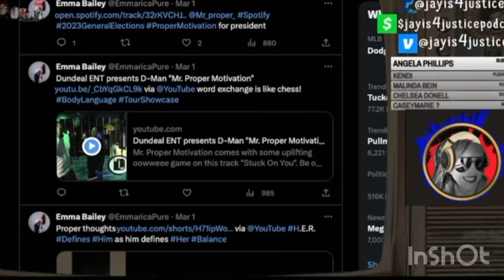Emma Bailey's Mom Says She is Being Prostituted by D - Bryan Kohberger's Defense Strategy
7901 4th St. N., Suite 12249